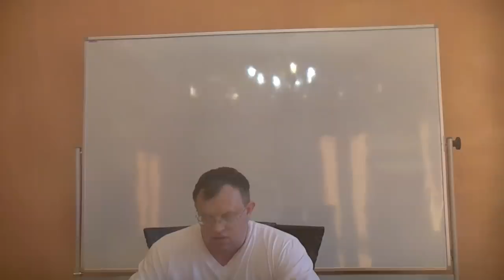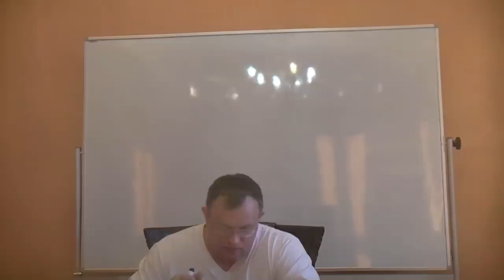Новости LENR и ХЯС -2